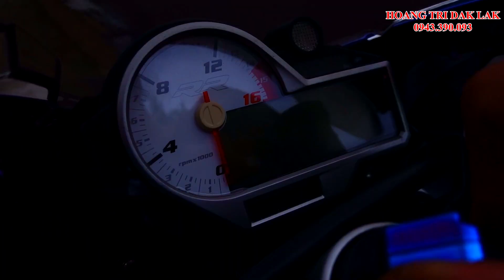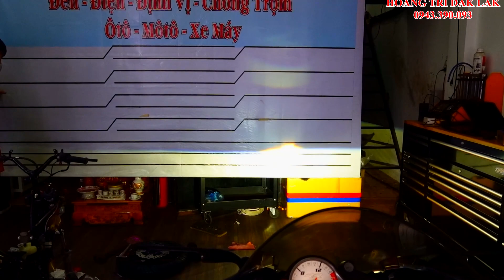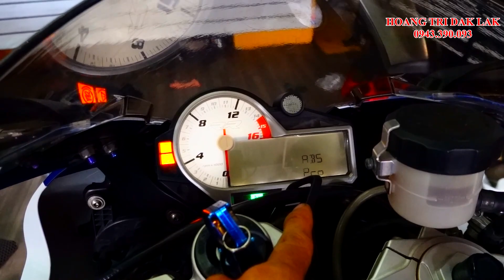BMW S1000RR ĐỘ LED MÍ VIỀN CHÓA VÀ BI CẦU KENZO S800 CỰC NGẦU !!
HOÀNG TRÍ ĐẮK LẮK

-CHUYÊN: ĐỘ PHANH ABS - SMARTKEY - ĐỘ ĐÈN Ô TÔ - MÔ TÔ, XE MÁY